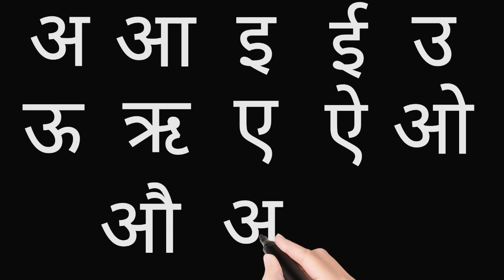Hindi Varnamala with pictures for kids || Learning hindi alphabets and words || हिन्दी वर्णमाला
हिंदी वर्णमाला में वर्णों को दो भागों में बाँटा गया है – १. स्वर २. व्यंजन।
स्वर और उसके भेद / प्रकार
स्वर : जिन वर्णों का स्वतंत्र उच्चारण किया जा सके या जिन ध्वनियों के उच्चारण के समय हवा बिना किसी रुकावट के निकलती है, वे स्वर कहलाते हैं, जैसे – अ, आ, इ, ई, उ, ऊ, (ऋ), ए, ऐ, ओ, औ, (ऑ)।
यहाँ उल्लेखनीय है कि ऋ हिन्दी में उच्चारण की दृष्टि से स्वर नहीं है, लेखन की दृष्टि से ऋ स्वर है । इसी प्रकार ऑ अंग्रेजी के डॉक्टर, कॉलेज, नॉलेज आदि शब्दों में उच्चारण के कारण स्वर के रूप में प्रचलित हो गया है । अतः ऑ उच्चारण की दृष्टि से स्वर है ।
नोट : मानक रूप से हिंदी में स्वरों की संख्या 11 मानी गई है। निम्नलिखित वर्णों को कई जगह स्वर के रूप में लिखा जाता है जो कि गलत है।
व्यंजन : जिन वर्णों का उच्चारण स्वरों की सहायता से किया जाता हो या जिन ध्वनियों के उच्चारण के समय हवा रुकावट के साथ मुँह के बाहर निकलती निकलती है, वे व्यंजन कहलाते हैं, जैसे – क, ग, च, द, न, प, ब, य, ल, स, ह आदि।
मूल व्यंजन
उत्क्षिप्त व्यंजन
ड़ ढ़
संयुक्ताक्षर व्यंजन